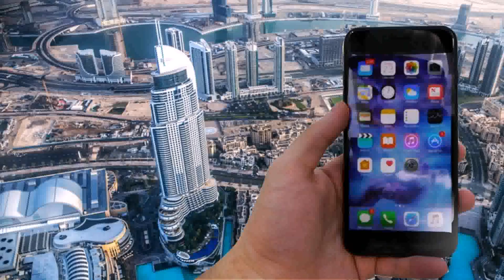Tallest Building In Dubai Burnt - Gif Maker DaddyGif.com (see description)